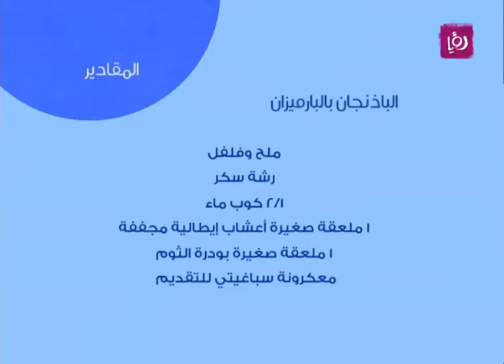ديما حجاوي تحضر الباذنجان بالبارميزان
ديما حجاوي تحضر خلال مطبخ دنيا يا دنيا الباذنجان بالبارميزان.